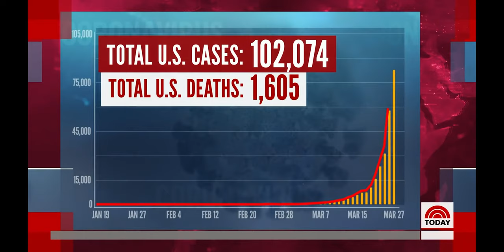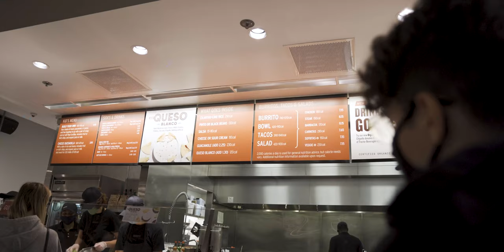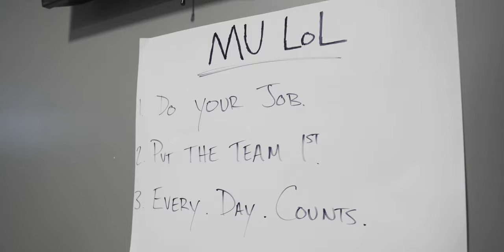Let's get the season started! | LEGACY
The 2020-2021 season is underway and we have some new faces joining us at Maryville Esports. Learn more about them and watch how Maryville League of Legends dismantles the competition in the UCLA Summer Invitational.